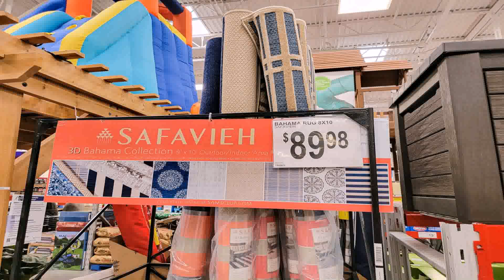Outdoor Area Rug 8x10 Home Depot